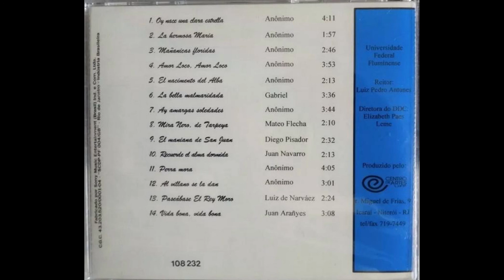Oy nace una clara estrella - CD "Lope de Vega - Poesias Cantadas" - Música Antiga da UFF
Oy nace una clara estrella - Anônimo

Hoy nace una clara estrella,
   Tan divina y celestial,
Que, con ser estrella, es tal,
Que el mismo sol sale della.

Que el mismo sol nasce della.